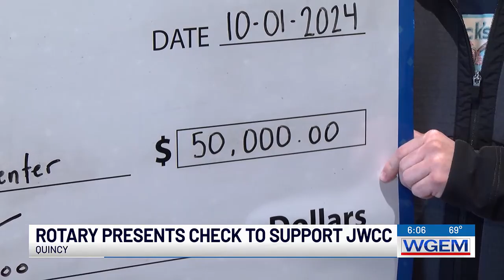Rotary Club of Quincy presents $50K to JWCC Workforce Development Center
The Rotary Club of Quincy presented a check for $50,000 to support the Rotary Community Commons area of the JWCC Workforce Development Center expansion.